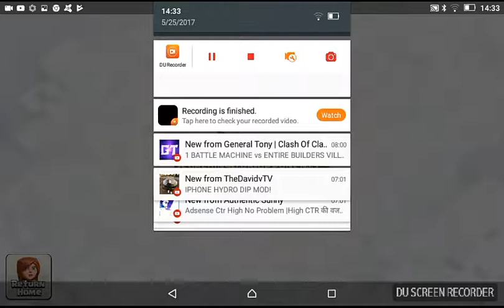My New village - New update from CoC Downloaded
Actually, this village organized in old version of CoC, Uninstalled, fortunately, I find out that Clash of Clans have new version, so I downloaded it. Unfortunately, the old account is saved so I load the Killer man's village.

TNX!!!